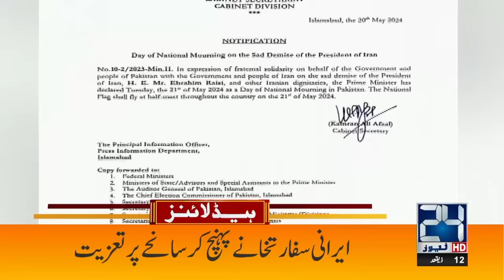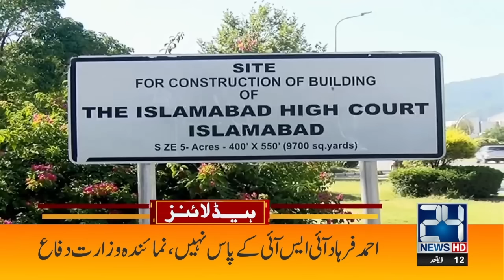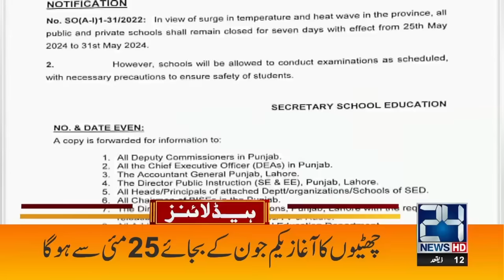Another Sad News | Iranian President Ebrahim Raisi Death | 5am News Headlines | 24 News HD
24 News HD Is One Of The Leading News Channels Of Pakistan Bringing You The Latest Current Affairs From Pakistan And Around The World.  Live National Assembly ,Senate Session And Current Affairs.